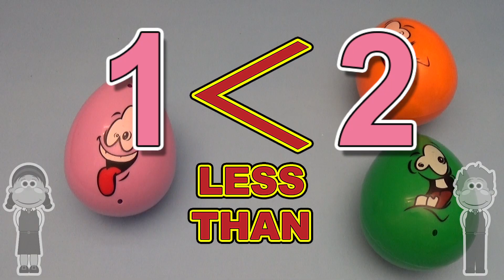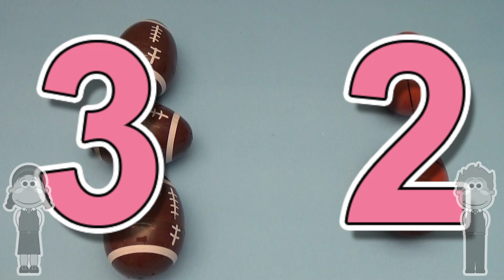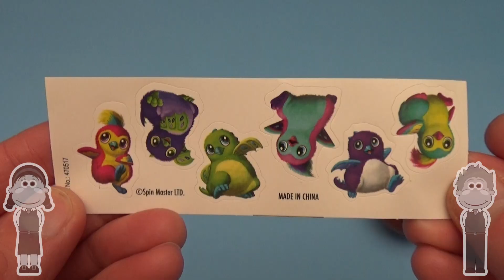Learning Greater Than Less Than and Equal To with Surprise Eggs! Lesson 4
Big Mouth Academy Learns Greater Than Less Than Equal To!